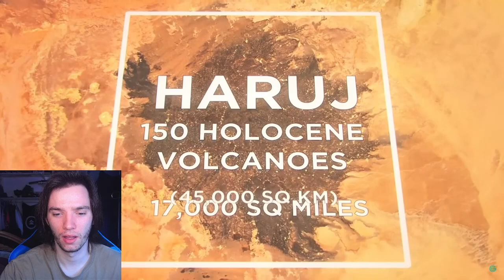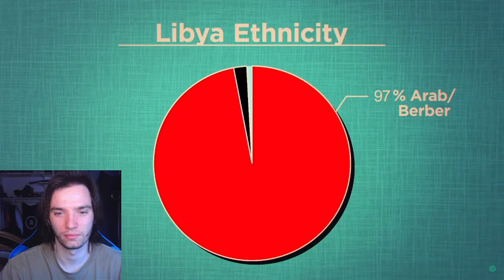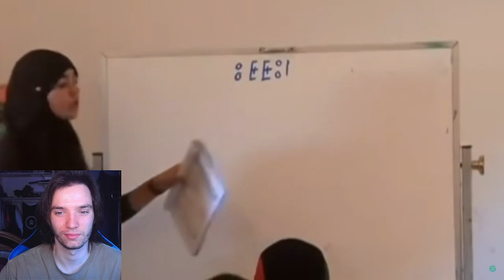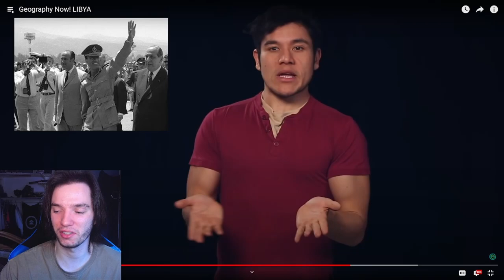Historian Reacts - Geography Now! LIBYA